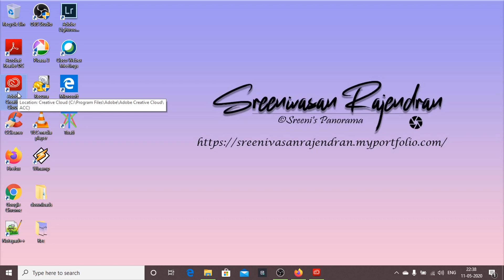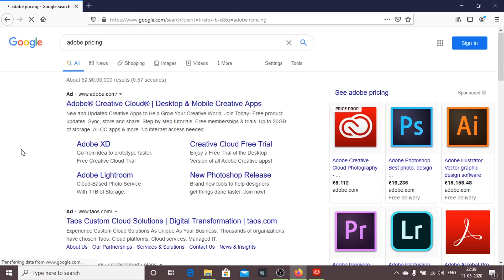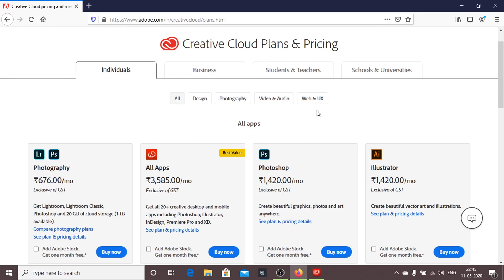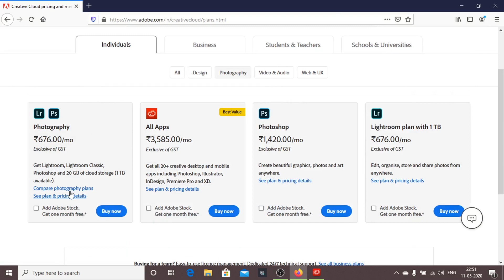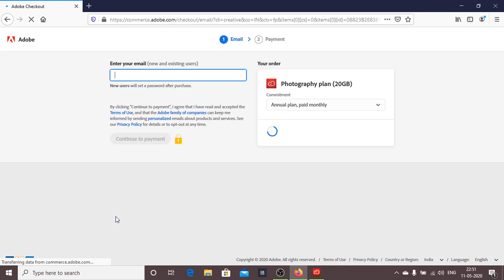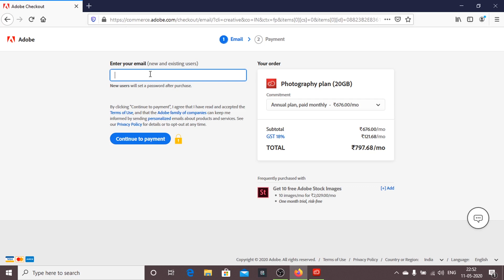2.Adobe Lightroom tutorials | Adobe Plans Pricing & Lightroom Cloud vs Classic | Tamil_தமிழ்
Let's make photography easy for everyone.
Spread Knowledge. Spread Love.